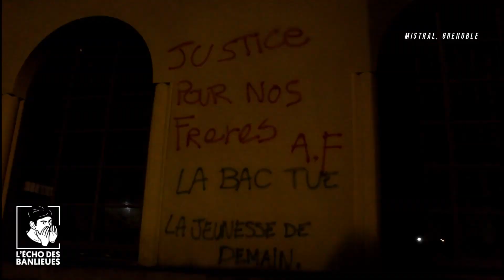Une nuit de colère à Mistral.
Deux jeunes de 17 et 19 ans se sont tués à scooter alors qu'ils étaient poursuivis par la police dans la soirée du samedi 2 mars 2019 à Grenoble, un drame qui a déclenché une nuit d'émeutes dans leur quartier.

Depuis maintenant trois nuits plusieurs quartiers tel que Mistral, Teisseire, VIllage Olympique, Lys Rouge et Villeneuve expriment leur colère dans la rue.

Selon une source policière c’est un total de 65 véhicules qui ont été incendiés.
Il y aussi eu l’arrestation d’un homme de 25 ans pour jets de projectiles sur les forces de l’ordre la nuit derniere.

Une information judiciaire a été ouverte pour éclaircir les circonstances dans lesquelles les deux victimes sont mortes.
Les premières investigations se basent sur la vidéosurveillance mais les éléments restent encore flous.